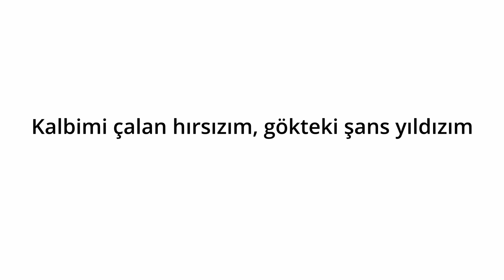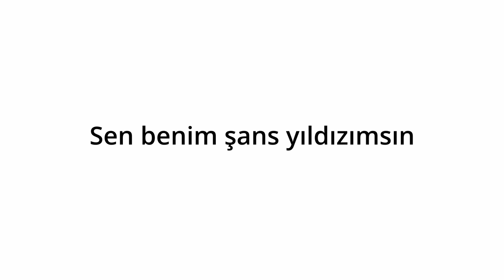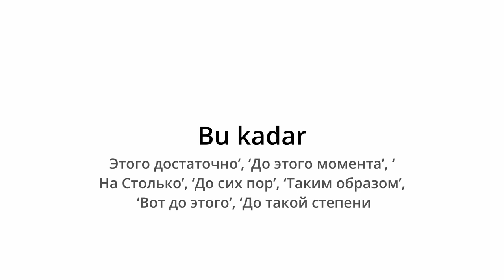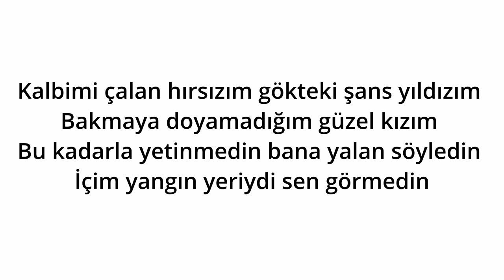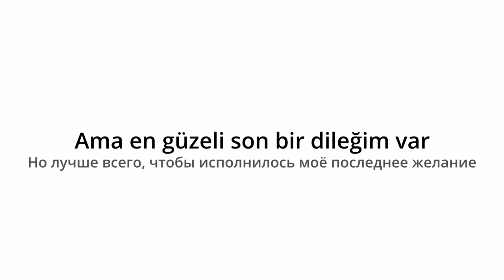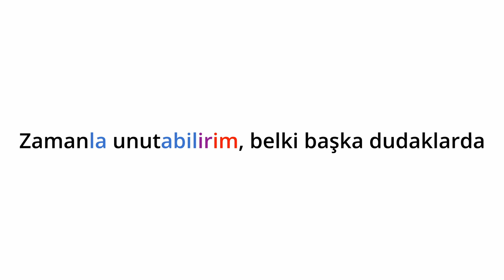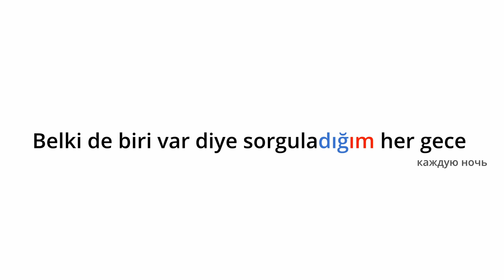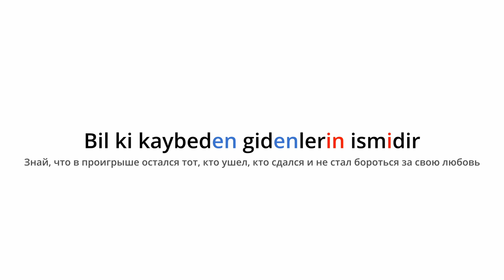Погружение в турецкий через песню Bu şehirden götürün beni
Разбираем песню Bu şehirden götürün beni Турецкого исполнителя Ömer Öz. Я старался разобрать основную грамматику, а также свои нюансы, которые могут быть полезны.  Видео получилось немного длинным, но для тех, кто действительно изучает турецкий язык, оно точно будет полезным.
Monobank
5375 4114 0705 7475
Privatbank
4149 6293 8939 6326